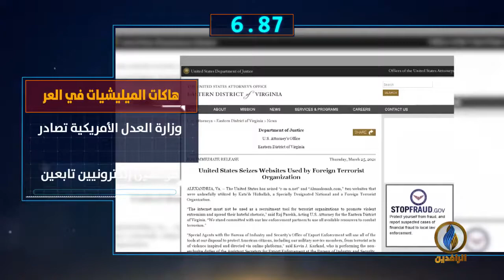أبرز الأخبار على قناة_الرافدين ليوم الجمعة في 60_ثانية.